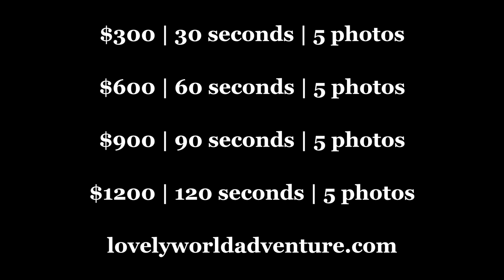aerial inspection drone service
Key Largo aerial drone video. Aerial inspection drone services by a licensed Florida Keys based commercial drone pilot. We do real estate, facilities, neighborhood, surveying, roof inspection, power lines. We also love using photo, drone video and journalism together to create branding, awesome integrated digital marketing, social media marketing and film production.